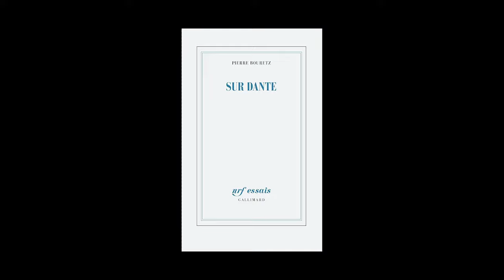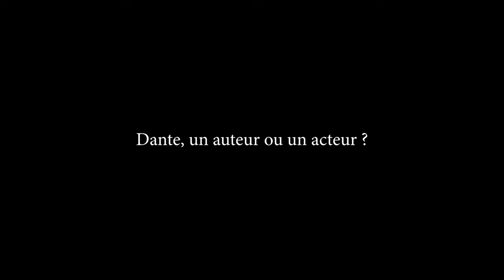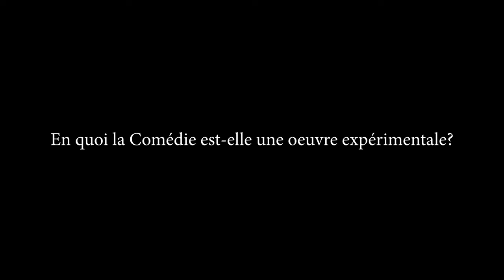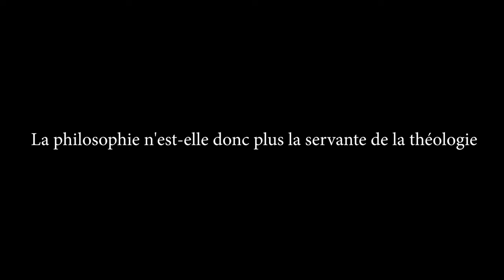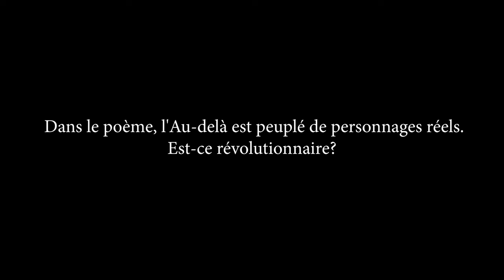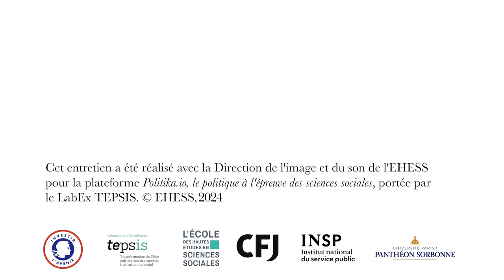Sur Dante. Entretien avec Pierre Bouretz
C’est en philosophe que Pierre Bouretz aborde La Divine Comédie de Dante et qu’il fait, de ce livre écrit au début du XIVe siècle, un objet d’étonnement. En quoi  La Divine Comédie est-elle une œuvre expérimentale ? Raconter l’au-delà à ses contemporains est déjà une transgression. Se mettre en scène comme acteur, narrateur et écrivain en est une autre. D’une façon révolutionnaire, Dante peuple l’enfer, le paradis et le purgatoire de personnages réels. De quoi ce livre est-il la mise en fiction poétique ? « Il est possible à l’homme de contempler les objets ultimes de son désir de connaître » : tel est l’un des message qu’il nous adresse. Quant à la philosophie, elle n’est plus la servante de la théologie, mais une forme de pensée régie par sa propre loi. Mobilisant des sources médiévales et des interprétations contemporaines, Pierre Bouretz explore cette œuvre- laboratoire.